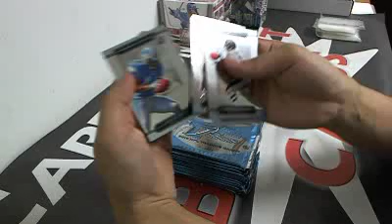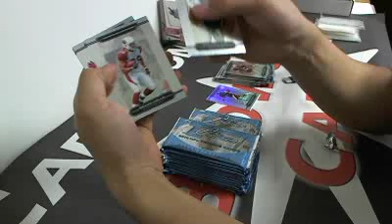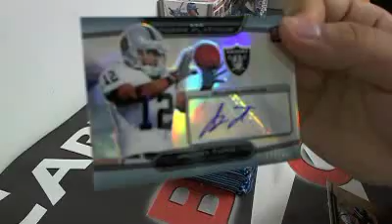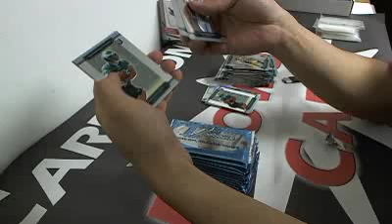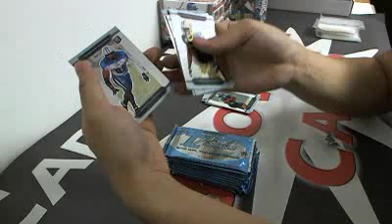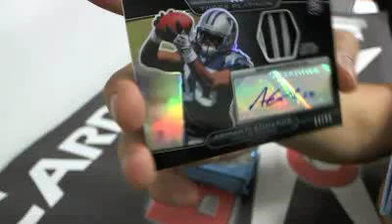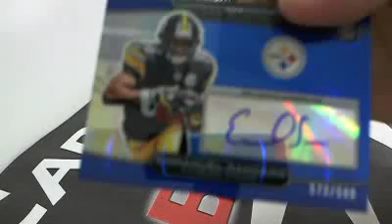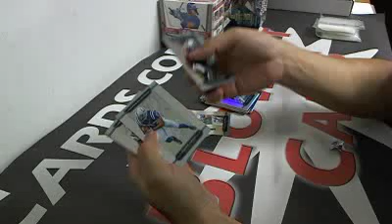Blowoutcards 2010 Topps Platinum Football Hobby Box Break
Blowoutcards 2010 Topps Platinum Football Hobby Box Break - Captured Live on Ustream